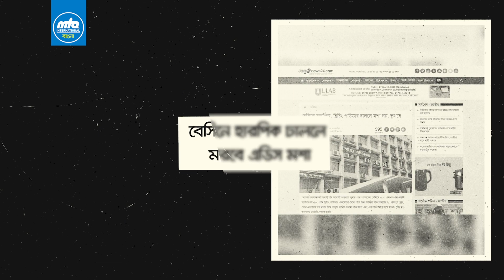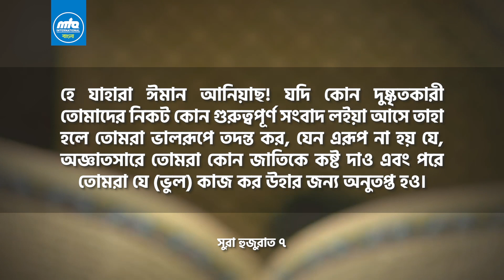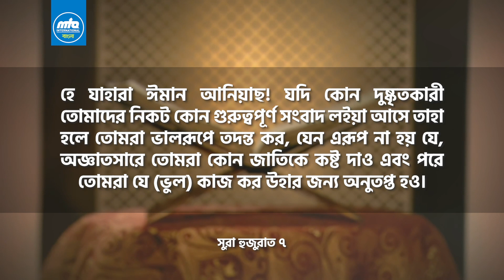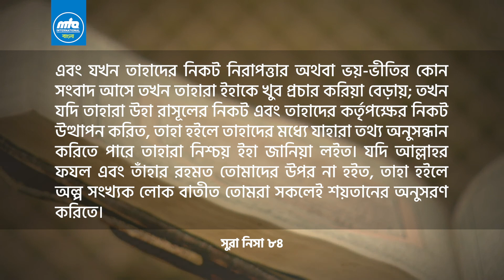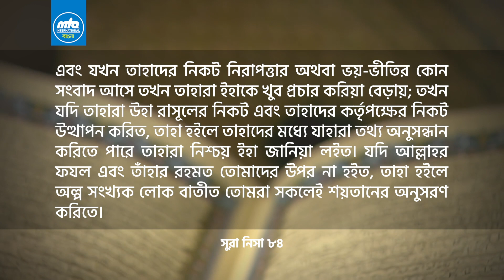গুজব! | ইসলাম কী বলে? | Rumour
গুজব! গুজব!  গুজব!
এমন সব গুজব ছড়িয়েছে বাংলাদেশে যা ভাবলেই আশ্চর্য হতে হয়৷ পবিত্র কোরআন এ আল্লাহ্‌ তা’লা মিথ্যা রটানো বা গুজবের ব্যাপারে মুসলমানদেরকে বিভিন্ন পরিস্থিতিতে সচেতন করেছেন।  সমাজে কোনো গুজব বা আতঙ্ক ছড়িয়ে পড়লে সবার উচিত তাতে প্রভাবিত না হওয়া এবং এ ব্যাপারে সতর্ক হওয়া এবং তা যথাযথ কর্তৃপক্ষকে জানানোও ইসলামের শিক্ষা।

আসুন, আমরা ইসলামের শিক্ষা অনুযায়ী  কোন কিছু প্রচার করার আগে তার সত্যতা যাচাই করে সমাজে শান্তি প্রতিষ্ঠায় মনোনিবেশ করি।